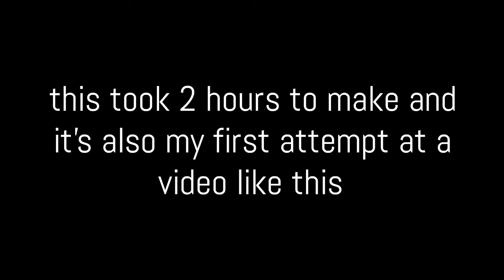Y2K, bbno$ - Lalala